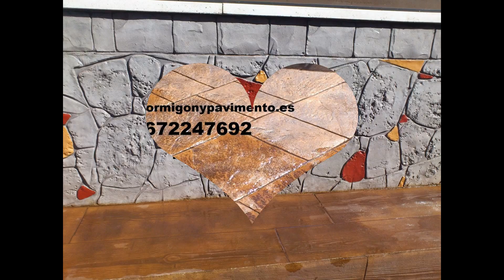Hormigon Impreso Villamayor De Calatrava 672598634 Milanuncios Ciudad Real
El hormigón impreso lleva en el mercado mas de 30  años, pero es hoy cuando está más de moda gracias a una larga gama de colores y texturas, que permiten hacer pavimentos decorativos resistentes, vistosos y duraderos. El hormigón impreso es impermeable. Es por eso que soporta el ataque de ácidos y manchas de grasa y aceite...